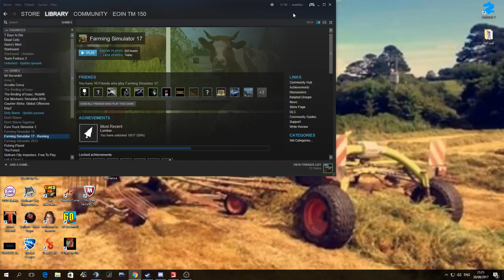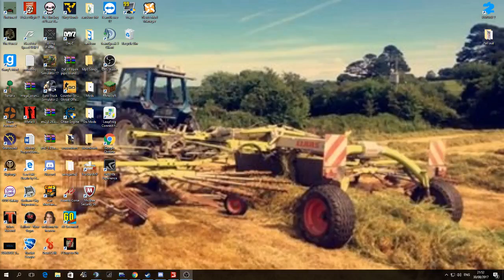Farming Sim 2017. Taste of Donegal